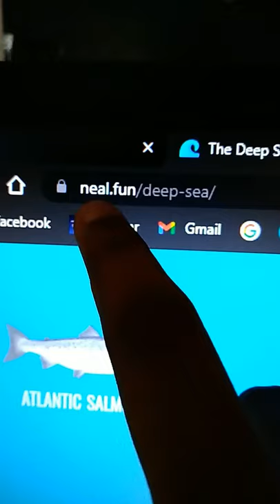marine life and ship wrecks in the deep sea| pc hacks